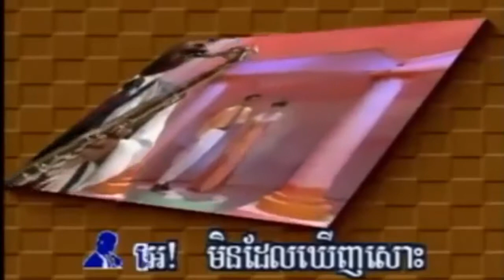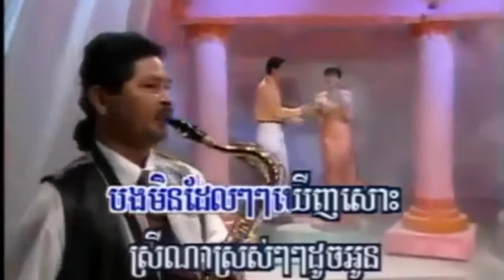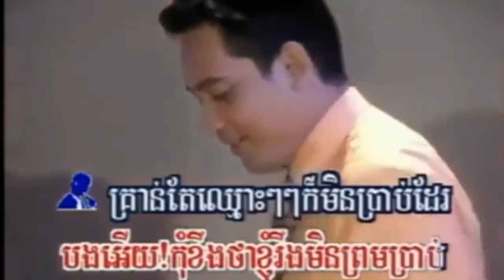មិនដែលឃើញសោះ​ { ភ្លេងសុទ្ធ​ } Min Del Khern Sos - Pleng Sot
បទចម្រៀងខារ៉ាអូខេខ្មែរ
Phleng Sot
Khmer song
Khmer Movie
Khmer Comedy
Cambodia song
กัมพูชา
Campuchia
Nhạc khmer